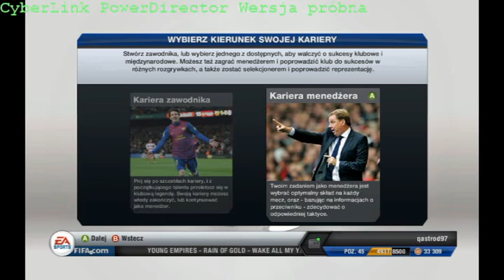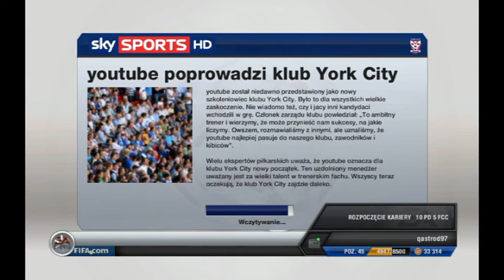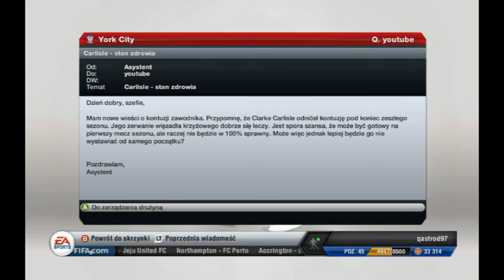Po ligę mistrzów "to będzie długa droga" #1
Pierwszy film z nowej serii, przepraszam za brak płynności materiału, postaram się to poprawić w przyszłości